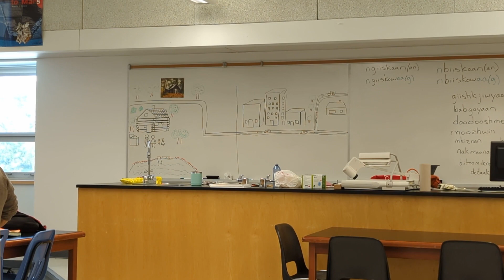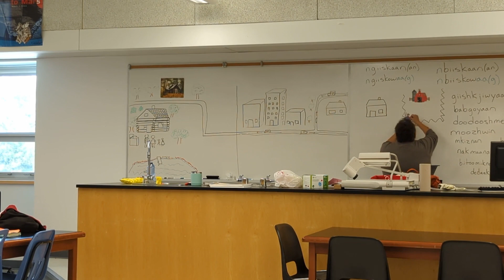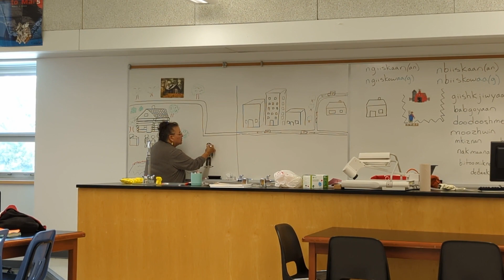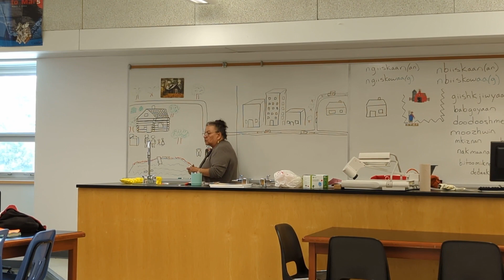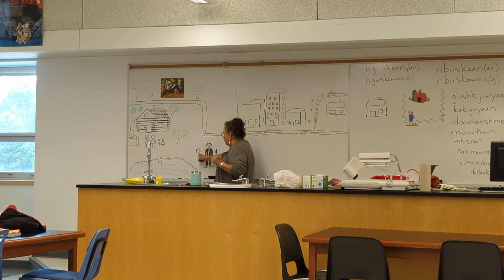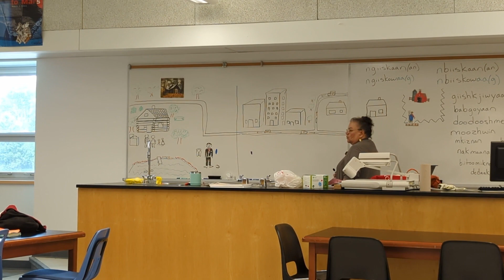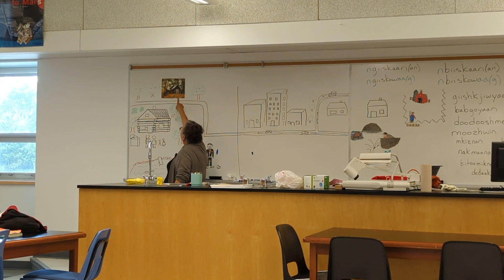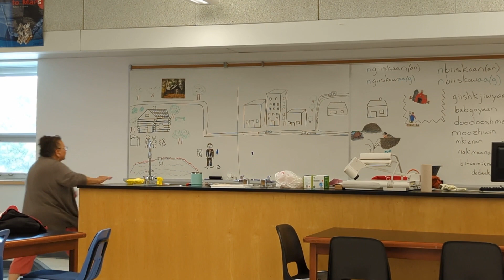Waawaaskonekwe Gaa-kinoomaaged | EN Niibing 2023 | Session 2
Waawaaskonekwe's (Mabel) second session teaching our students at Eshki-nishnaabemjig, July 14, 2023

If you are a learning Nishnaabemwin, we highly encourage you to use this video to help you with your learning. There are many ways you can do this from writing down words or phrases you hear, to transcribing the entire video itself! This will dramatically increase your vocabulary and listening abilities with our language!